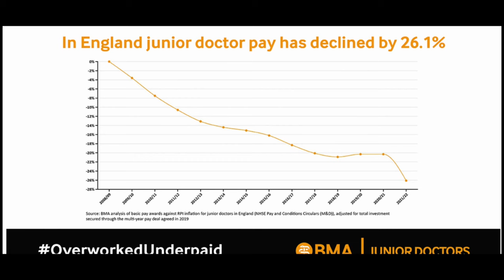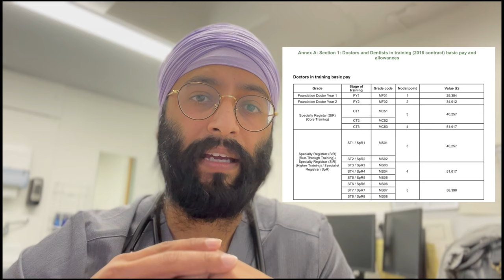Doctors Strike with FULL Walk Out for 3 DAYS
Doctors are walking out on a full industrial walkout strike for 72 hrs with all doctors removed from emergency care.

from the BMA :

Junior doctors in England are to walk out for 72 hours in March if a BMA ballot for industrial action taking place next week is successful.

The ‘full walk out’ will mean junior doctors in England will not provide emergency care during the strike if a majority of union members vote in favour with at least a 50 per cent turnout.

The ballot opens on 9 January, and the BMA is still urging the health secretary to meet with doctors and negotiate a solution to avoid the need for industrial action.

But the organisation says incumbent Steve Barclay is ‘the first health secretary for over 50 years to continue to ignore all invitations from the BMA to meet with doctors, making attempts to find a negotiated settlement virtually impossible’.

Successive governments have overseen 15 years of real-terms pay cuts for junior doctors in England, which amounts to a 26.1 per cent decline in pay since 2008/09, according to BMA calculations.

The BMA has repeatedly called on the Government to reverse these pay cuts to help keep doctors in the NHS and alleviate the staffing crisis preventing the NHS from tackling record waiting lists and giving patients the care they need.

The association says there is no option left than to ballot junior doctors in England for strike action, with patients ‘suffering’, staff ‘exhausted’ and the Government ‘preferring to treat the public as fools with assurances that the NHS has all the resources it needs’.

Vivek Trivedi and Robert Laurenson, co-chairs of the BMA junior doctors committee, said: ‘The prime minister says his door and that of the health secretary, are “always open” but, after more than a decade of pay cuts, no offer to restore our pay has been made – and all our calls to meet, and letters to the health secretary and his immediate predecessors, have been ignored. When we are faced with such resolute ongoing silence, and there is no agreed settlement on the table, then we are left with no choice but to act.

‘Junior doctors are not worth a quarter less than they were 15 years ago nor do they deserve to be valued so little by their own Government. Pay erosion, exhaustion and despair are forcing junior doctors out of the NHS, pushing waiting lists even higher as patients suffer needlessly. The Government’s refusal to address 15 years of pay erosion has given junior doctors no choice but to ballot for industrial action. If the Government won’t fight for our health service, then we will.

‘It is particularly galling for junior doctors to see the Government repeatedly justify huge real-terms pay cuts for NHS staff by claiming that these have been made by so-called “independent” pay review bodies, free from government interference. The reality is that the doctors’ pay review body has been constrained by political interference for more than a decade.

'Even after recommendations have been made to increase junior doctors’ pay, the Government has completely ignored them and has asked the pay review body to completely exclude junior doctors from its recommendations. When even the pay review process – broken as it is – is telling ministers to act, you know something has gone seriously wrong.’

The UK Government excluded junior doctors in England from the pay award process this year because their contract is still subject to a multi-year pay deal, awarding them 2 per cent for 2022/23, despite the Review Body on Doctors' and Dentists' Remuneration’s recommendation this should be reviewed and a ‘betterment’ clause in the previous agreement that allowed for exceptional circumstances, such as the pandemic and rising inflation, to be considered.

Just a guy trying to tell a story and educate along the way.

Father
Husband
Emergency Medicine Specialist Doctor
Motivational Speaker